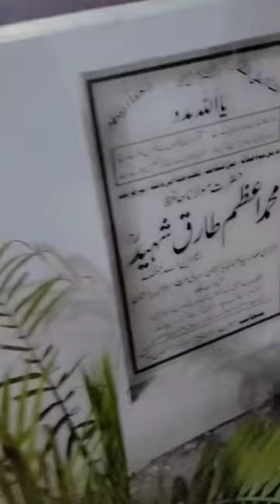Jan Rab di te Vot peer masroor da || JEEVAY MASROOR || New Kalam2023